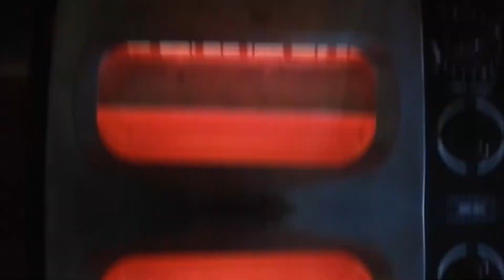Simple Banana Bread!!